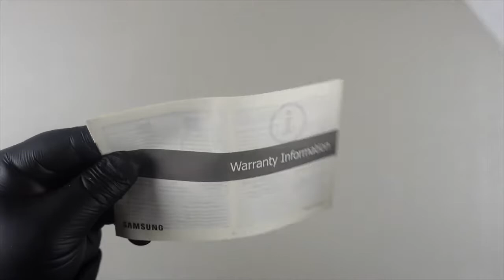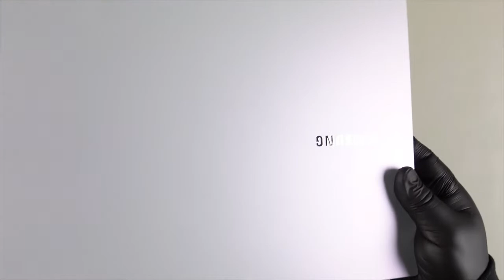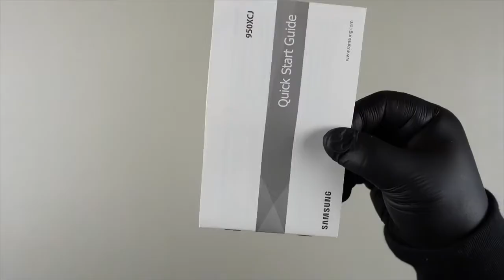Samsung Galaxy Book Ion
Samsung Galaxy Book Ion video